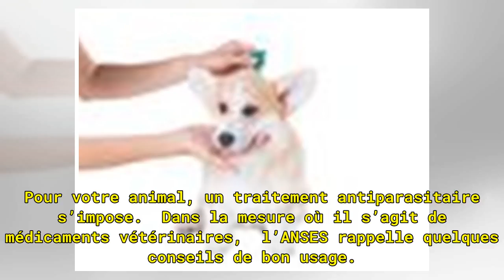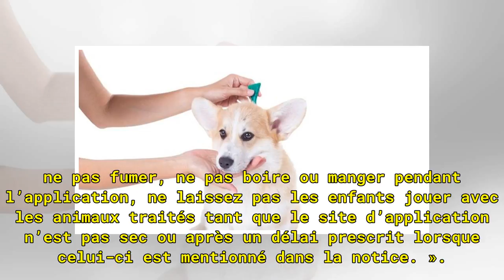Animal de compagnie : les traitements antiparasitaires, à utiliser avec précaution - 18/04/2018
Publié le 18/04/2018 à 12:23, Mis à jour le 18/04/2018 à 14:24 Santé animale Animal de compagnie : les traitements antiparasitaires, à utiliser avec précaution L’arrivée des beaux jours ne va pas – malheureusement – sans le retour de certains parasites (tiques, puces…). Pour votre animal, un traitem...